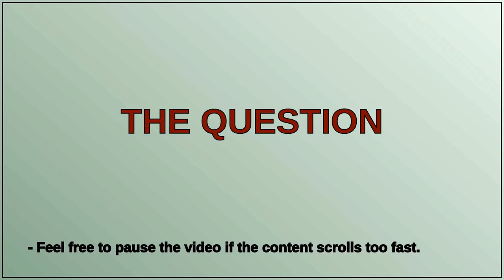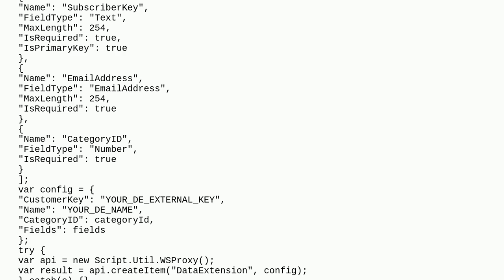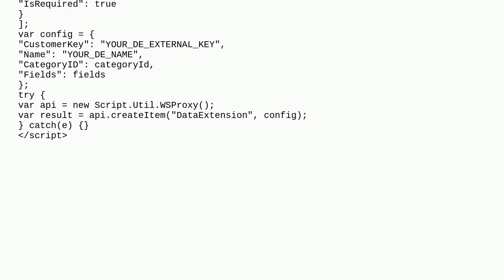Script to create a DE in MC automation studio enterprise edition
A special thanks goes out to the community

  soap-api automationstudio javascript marketing-cloud